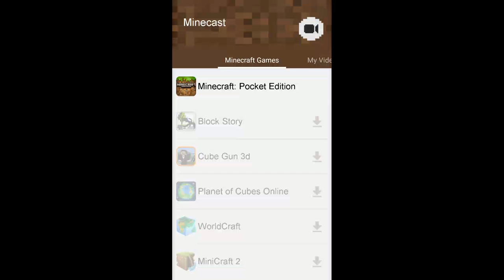Minecraft Craft prison escape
With Bryan Jones and Parker Silva also know as zombiecrusher822